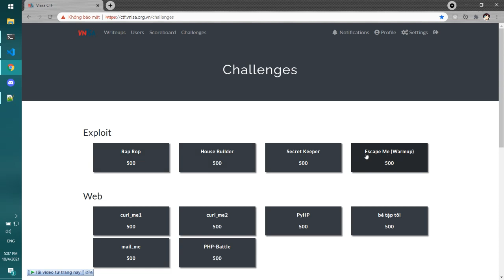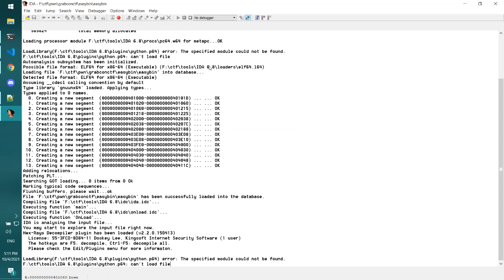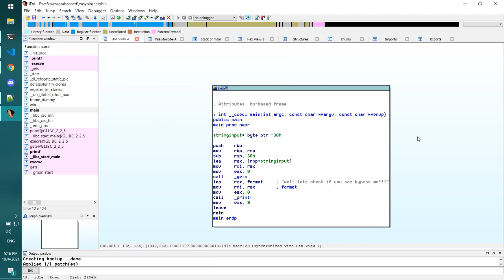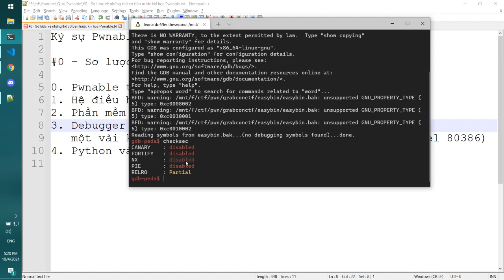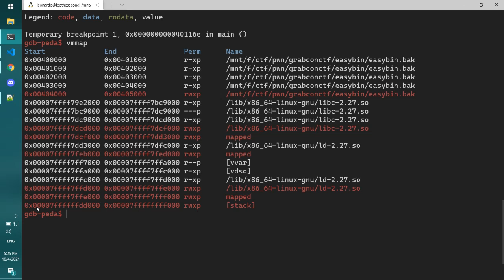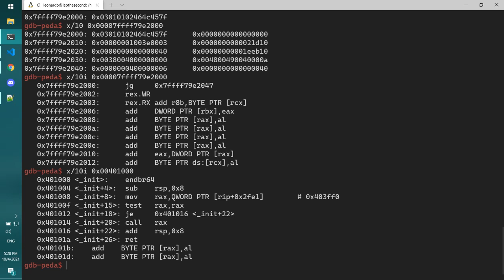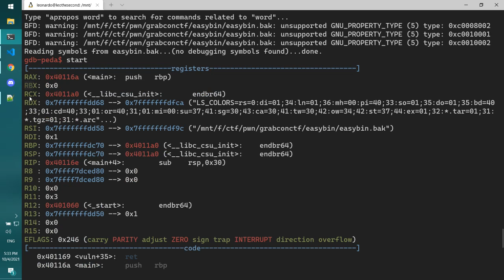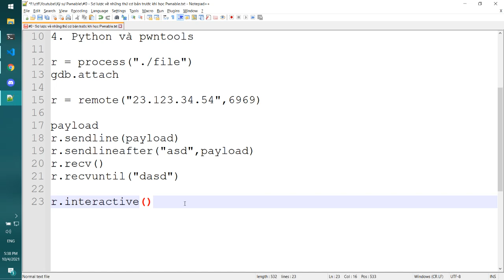#0 - Sơ lược về những thứ cơ bản trước khi học Pwnable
Pwnable cho người mới bắt đầu chơi CTF
Những thứ cần có trước khi học Pwnable
00:00 Intro
00:18 Pwnable trong CTF
02:37 Hệ điều hành sử dụng
04:13 Disassembler - IDA Pro
11:48 Debugger - GDB-peda và kiến trúc máy tính
27:07 Pwntools
Ngôn ngữ cần biết: Assembly, Python, C
Các công cụ:
- Linux
- Disassembler (trình phân dịch)
- GDB-peda